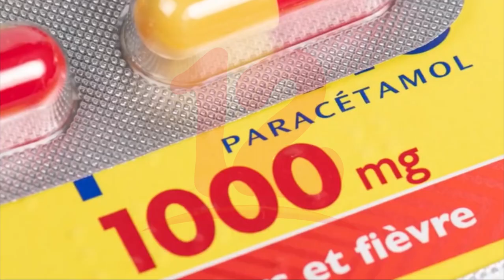Noticias12Nicaragua Consumo de psicofármacos sin receta: Peligrosa conducta crece en adolescentes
Consumo de psicofármacos sin receta: la peligrosa conducta que crece entre los adolescentes